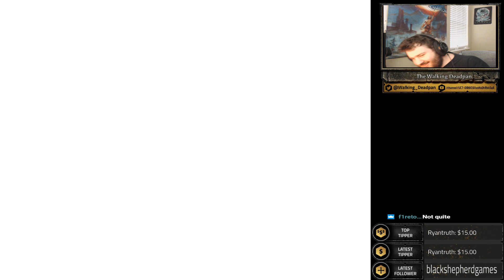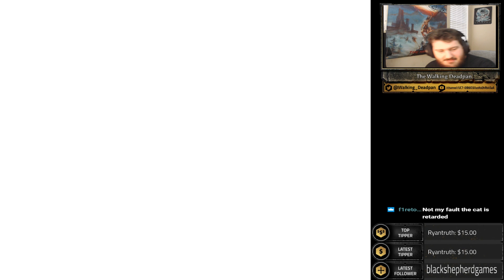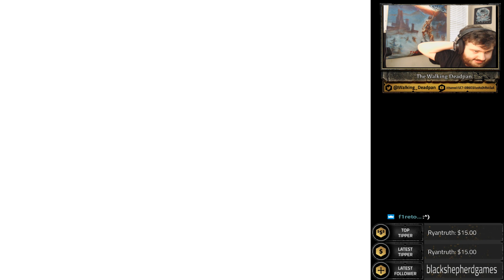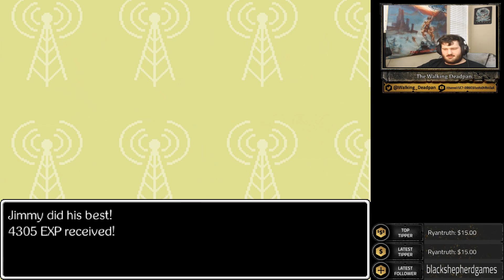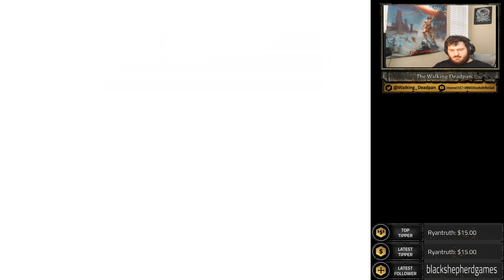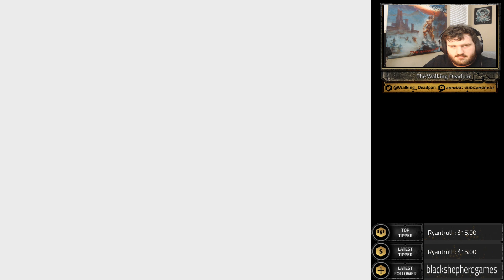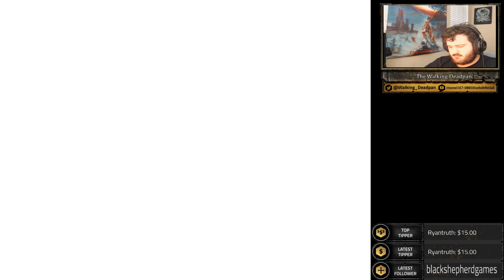Jimmy Pulsates World 19